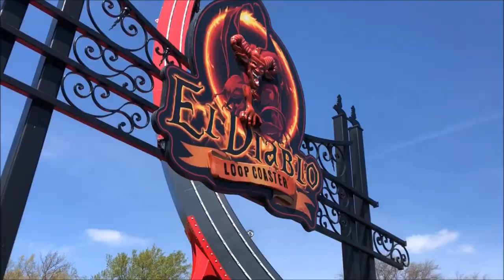Six Flags Over Texas El Diablo Loop Coaster On-Ride (No Copyright)